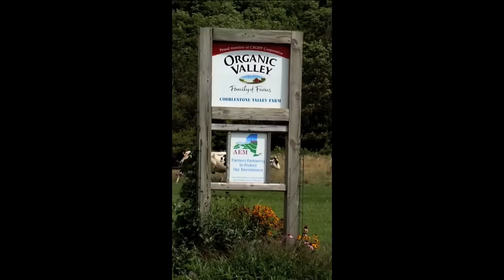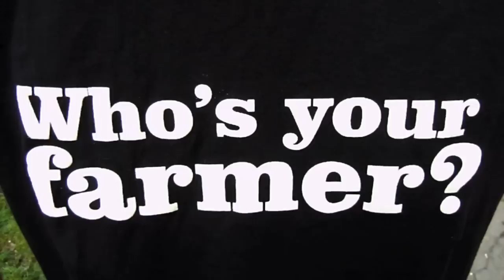Gen-O Video - Cobblestone Valley ('Give It Away' Re-mix)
Brief Bio: Evan and Blaise Knapp from Cobblestone Valley Farm, in Cortland County, New York.

Year Joined: 2001.

Lyrics:

On this farm of the fifth generation
Only the land is the means of creation
5 o'clock for daily initiation
farming is a lifestyle, living recreation

Buildings stand with a century of history
Open air, not an ounce of mystery
Rolling hills all covered in green trees
This is our world, our organic entity

#1 is the Holstein milk cow
In the sun, in the grass grabbing green chow
Creamy milk is the gift they endow
I really really really want some right now

[Chorus]:
Cobblestone
Cobblestone
Valley Farm

Cobblestone
Cobblestone
Valley Farm

Cobblestone
Cobblestone
Valley Farm
I don't want to do anyone any harm

Throw the seeds, and the hens will scratch the land
Grab an egg, and you know they'll peck your hand
Brown, white, green, or speckled like the beach sand
Real live eggs do it better than the store brand

Chickens roaming in their natural habitat
These birds know where the good food is at
Eating organic grain to make them fat
Look at the USDA Organic tat

5 o'clock for daily initiation

[Chorus]